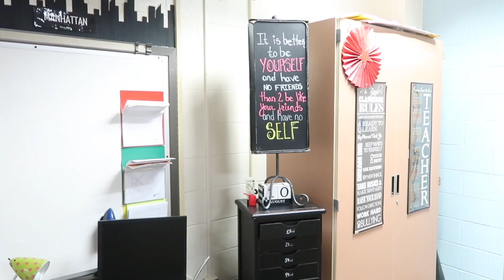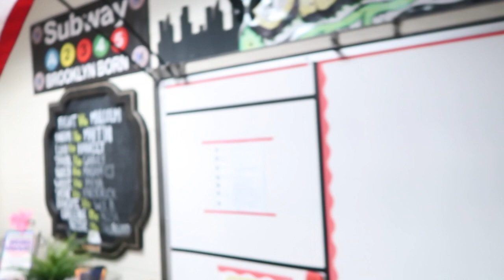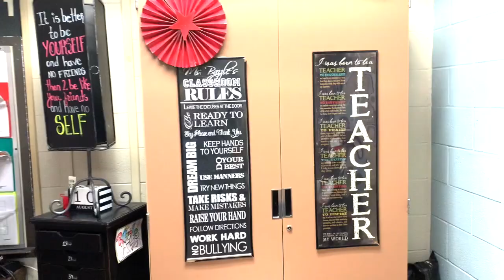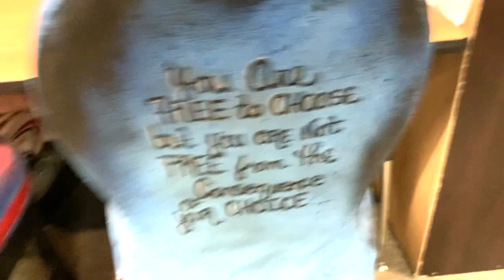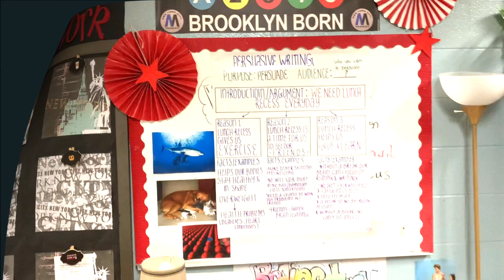THIS IS WHAT MY CLASSROOM LOOKS LIKE AT THE END OF THE COVID-19 SCHOOL YEAR - CLASSROOM REVEAL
This is end of the year classroom reveal while dealing with social distancing, cover-19, face to face teaching along with online teaching.  It was one heck of a year and I'm filled with lots of new ideas for the new school year.

MY TEACHER'S WISHLIST